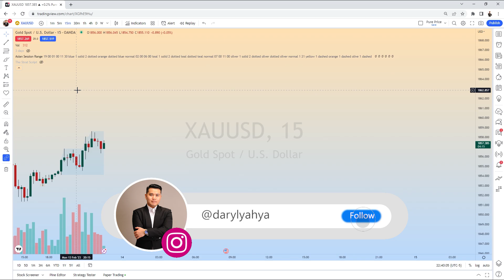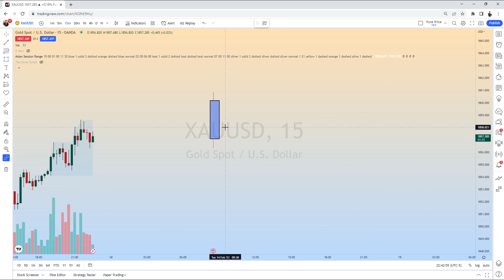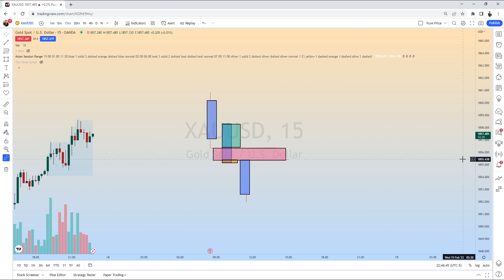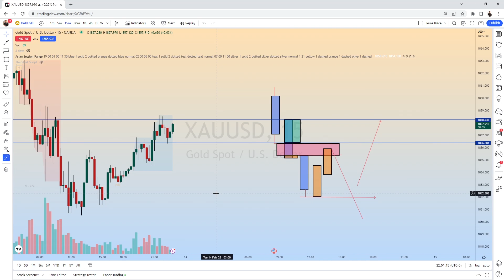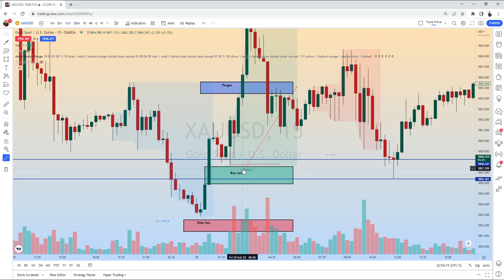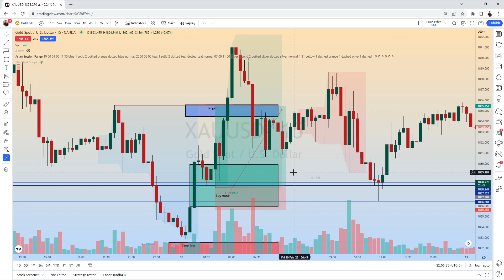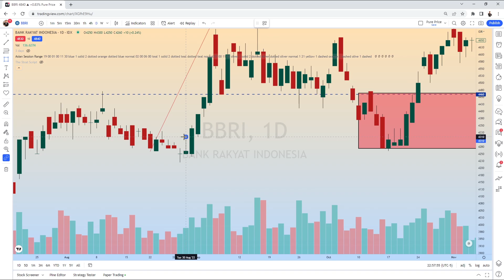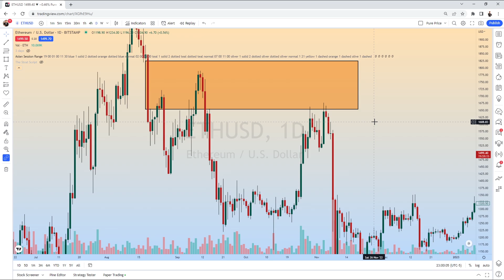BELAJAR TRADING IMBALANCE / FAIR VALUE GAP (FVG)..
SEMOGA BERMANFAAT!